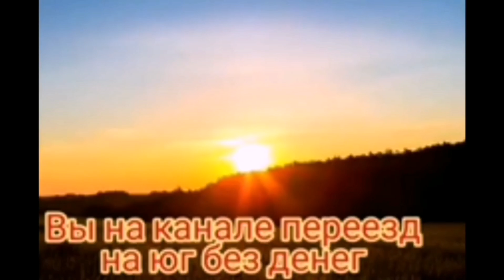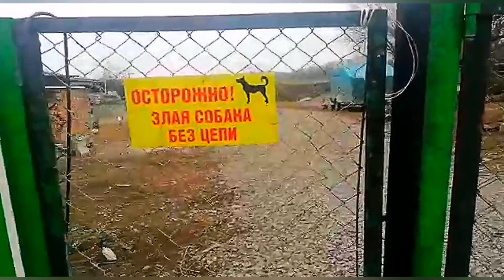Жизнь в деревне, / скоро розыгрыш призов/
скоро на  канале розыгрыш новогодняго приза

Мы - семья из Архангельской области, переехали на юг России 23 августа 2019 года .Приспосабливаемся к новому климату, ведём небольшое хозяйство,сажаем огород. Помогаем другим людям в переезде на юг. В своих роликах мы показываем как мы живём, чем занимаемся,делаем обзоры домов, помогаем выбирать Дом Мечты другим переезжающим.

Есть к Анатолию вопросы звоните по WhatsApp, Телеграм, Вайбер, Инстаграм, номер телефона Мегафон , Мы будем рады общению, готовы помочь чем сможем

У нас есть группа на WhatsApp для общения ,там можно задать любой вопрос,и получить ответ, туда попадают видео каторые не попали на Ютуб ,ждём в гости